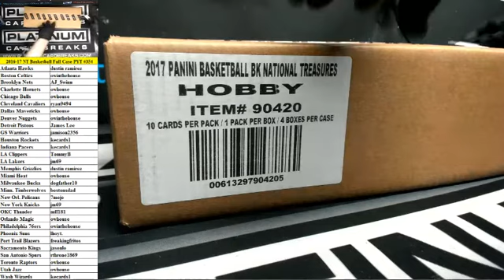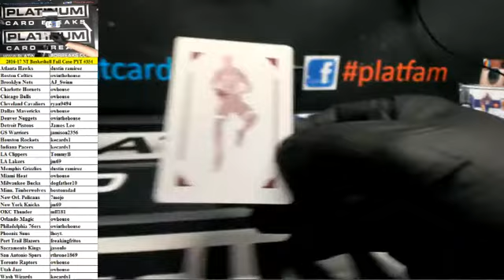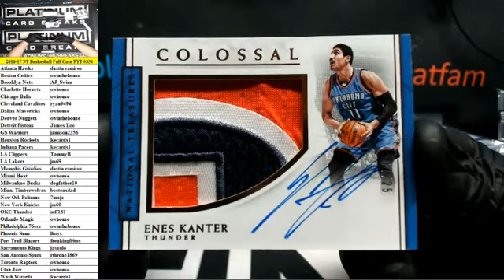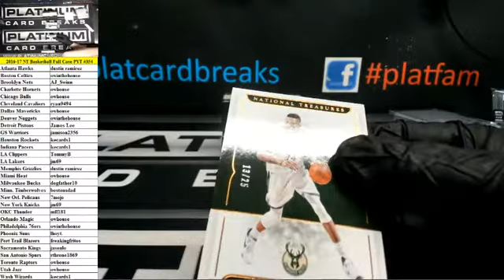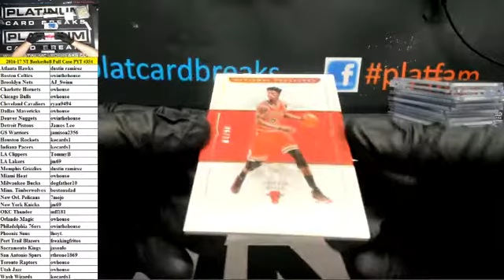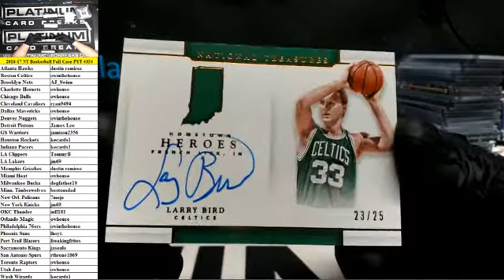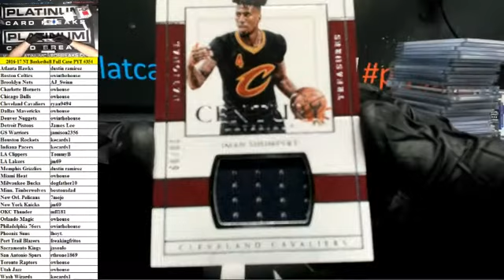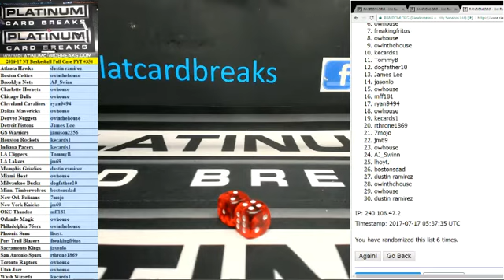2016-17 Panini NT Basketball Full Case PYT #354